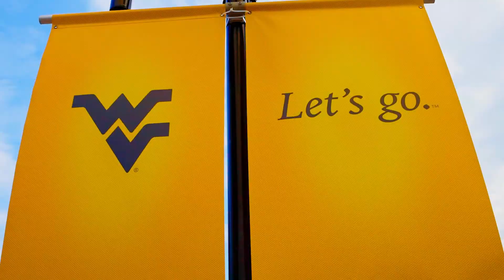West Virginia | RIGHT NOW | Nikki Thomas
Nikki Thomas on West Virginia | RIGHT NOW | Hosted by Chris Miller and Wes Thompson
Paid For by Miller For Governor